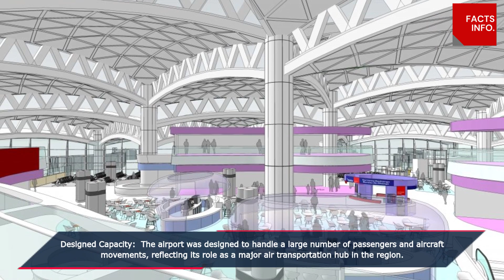KING FAHD INTERNATIONAL AIRPORT | WORLD LARGEST AIRPORT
Welcome to FACTS INFO - Your Source for Fascinating Facts and Enlightening Information!

King Fahd International Airport (KFIA) is a major airport in Dammam, Saudi Arabia. It is one of the largest airports in the world, covering a vast area. The airport is named after King Fahd bin Abdulaziz Al Saud, a former King of Saudi Arabia. KFIA is a hub for various airlines and serves as a key gateway to the eastern part of the country. It features modern facilities, including multiple terminals, runways, and a wide range of services for passengers. The airport plays a crucial role in connecting Saudi Arabia with international destinations, making it a significant transportation hub in the region.

🔍 About Us:
At FACTS INFO, we're passionate about sharing knowledge and uncovering the incredible world of facts and information. Our mission is to make learning fun and engaging, one fact at a time! Whether you're a trivia enthusiast, a curious mind, or just someone looking to expand your horizons, you've come to the right place.

🔔 Stay Updated:
You won't want to miss out on the opportunity to expand your knowledge while having a blast!

Thank you for choosing FACTS INFO as your go-to source for facts and information. Let's embark on this exciting journey of discovery together!
Art and Creativity: Uncover the stories behind famous artworks, artists, and the creative process.

Travel Adventures: Virtually travel the world and learn about hidden gems and travel tips.

💡 Have Ideas or Questions?
We're here to cater to your thirst for knowledge!